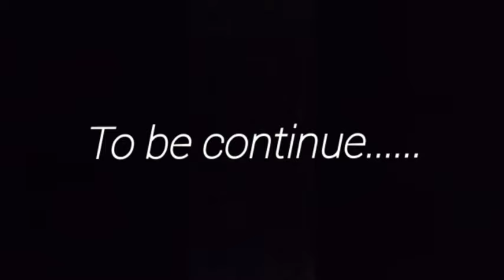Funny interview moments of Neeraj Chopra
Neeraj Chopra savage reply // Neeraj Chopra cute moments //Neeraj Chopra comedy //Neeraj Chopra highlights paris olympics